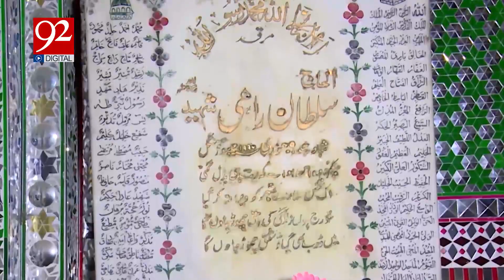Why was Sultan Rahi killed?| 92 Digital